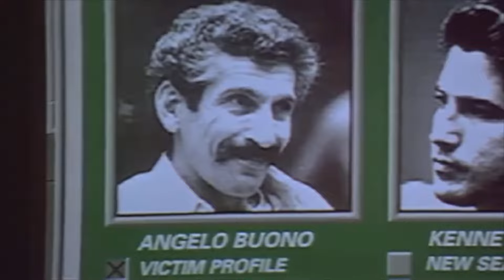COPYCAT (1995) MOVIE REVIEW | Ian Lives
SPOILER FREE
Letterboxd - wehateian